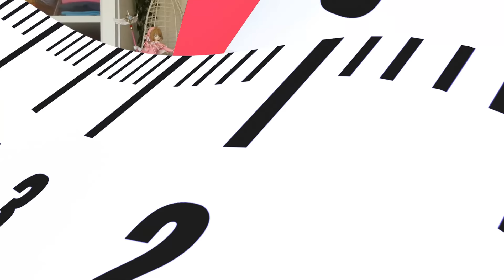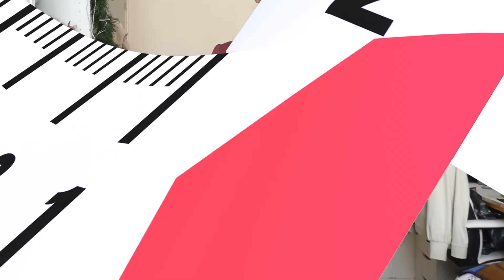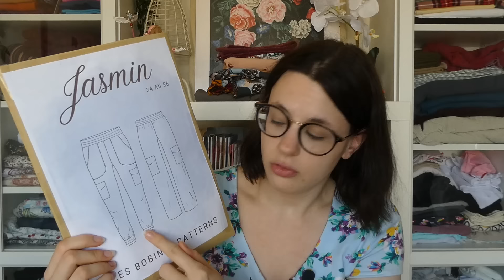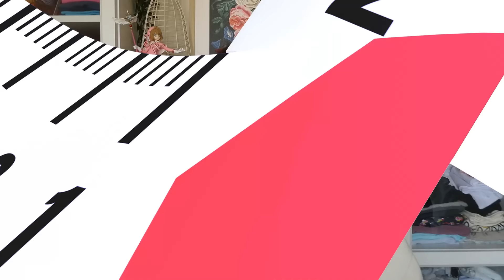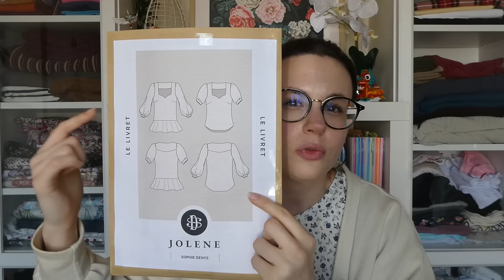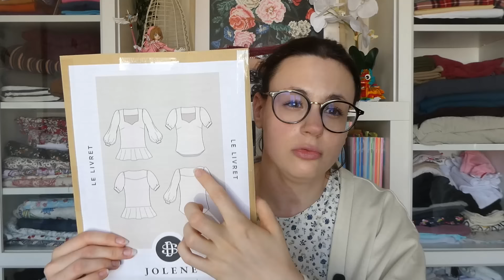Bilan Couture : Mars 2024 !! 🧵❤️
Hello tout le monde ! Aujourd'hui je vous retrouve dans un nouveau bilan couture !

Patrons des vêtements porter dans la vidéo :

Haut Uwe ( Sewing Machina Patterns ) :

                     - prunelle_de_la_couture

Lien de mon micro cravate :

Lien du trépied qui ce tient sur le bord de la table :